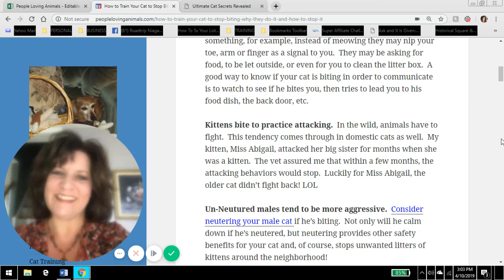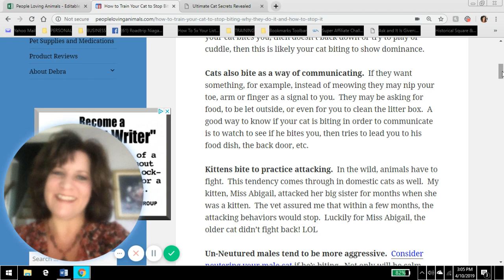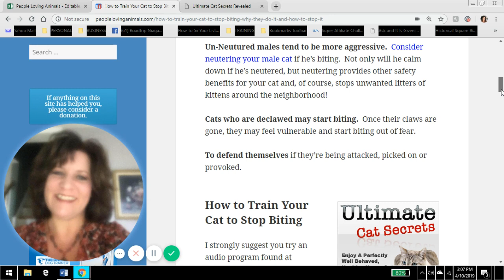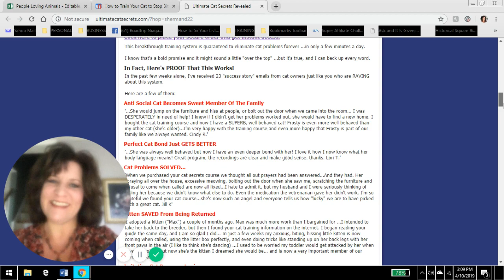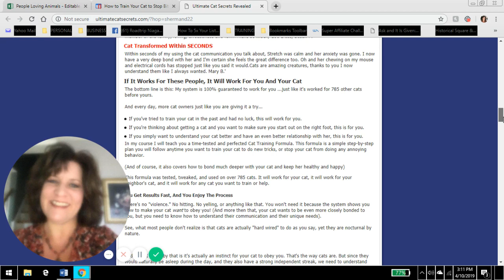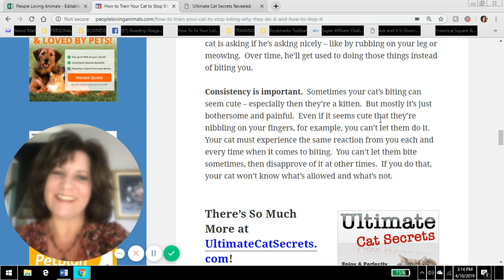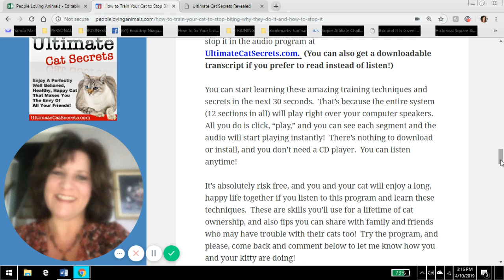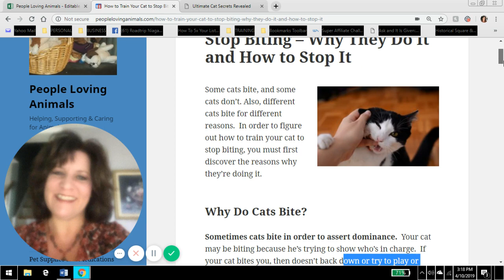How to Train Your Cat to Stop Biting (Why Cats Bite and How to Stop It)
In this video, I'll give you information on how to train your cat to stop biting.  We'll talk about why cats bite, and how to stop it.  I'll give you some tips within the video, and I'll also refer you to an inexpensive, thorough cat training audio program that will help you with the issue of cat biting and other cat behavior issues as well.  Debra

Update:  UltimateCatSecrets is no longer available.  Click here for another excellent cat training program: